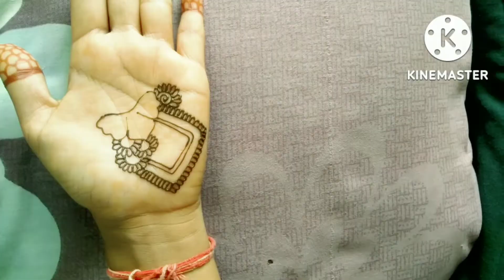front hand stylish Mehndi designs🤗 Mehndi designs 2022🤞मेहँदी डिजाइन simple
Hello Dosto aapka Apne YouTube channel MAM (Mahadev Art Maestro) me swagt hai !
front hand stylish Mehndi designs